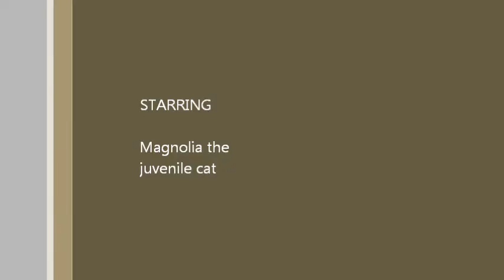Magnolia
she learned to scoop out the food